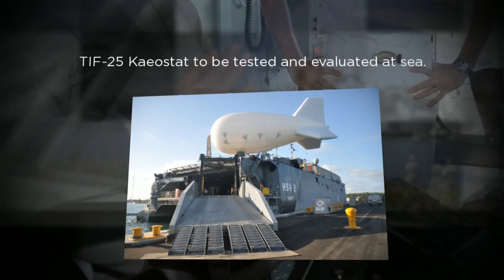U.S. Navy Week in Review April 20-26, 2013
Welcome to this week's U.S. Navy multimedia production featuring selected images from around the fleet received during the week of Apr. 20-26, 2013.  The images represent the work of naval photographers deployed worldwide and submitted to Navy Media Content Service.  America's Sailors are warfighters, a fast and flexible force deployed worldwide.